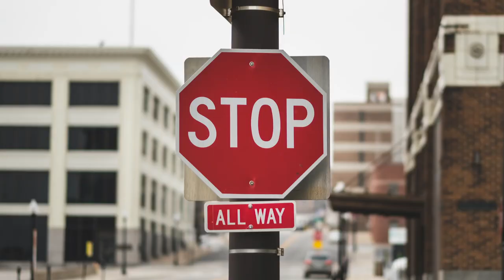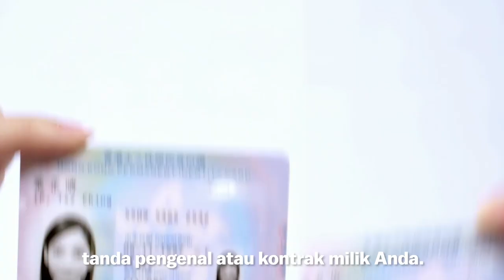Know Your Rights - Employer Abuse (Bahasa Indonesia VO)